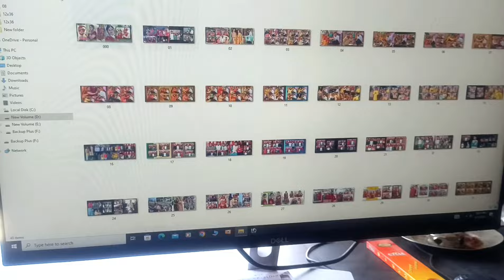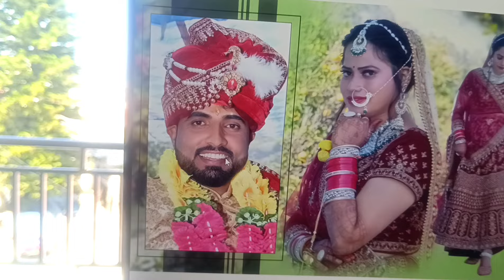अब से Wife करेगी Vloging || क्या इसको वीडियो बनानी चाहिए